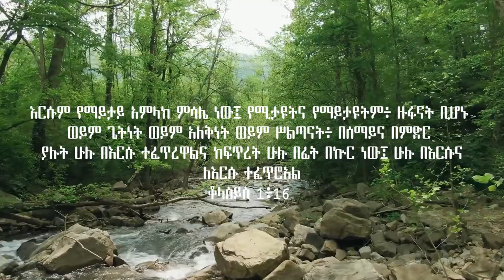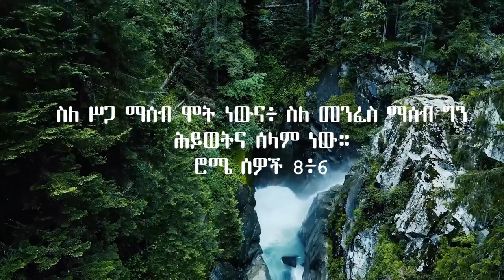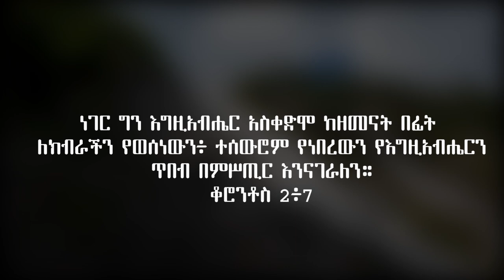አላማ መር ህይወት ክፍል አንድ